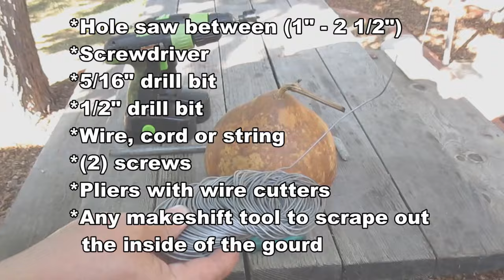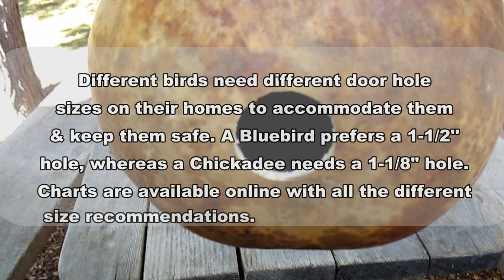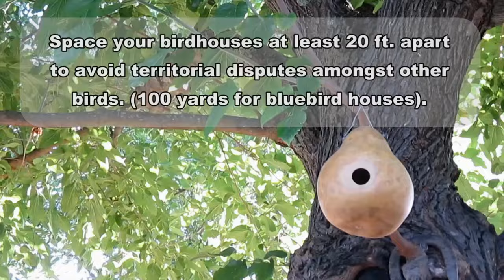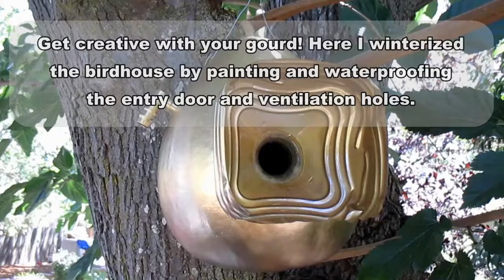Easily Grow/Build A Functional Birdhouse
shares with you how to easily grow and construct a birdhouse using the Amazing Calabash, aka Bottle Gourd, aka Opo Squash.

Location: East Bay, California (San Francisco Bay Area) Zone 9b.